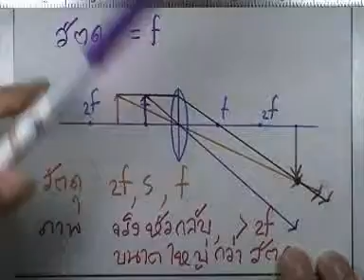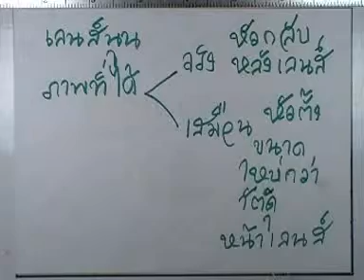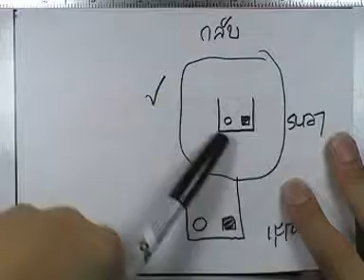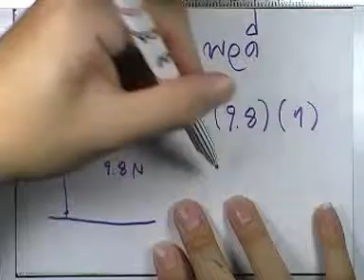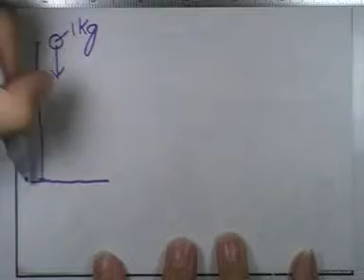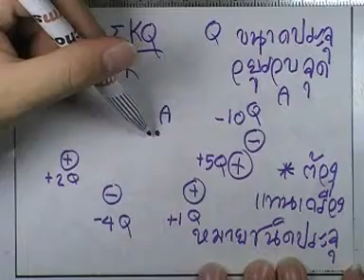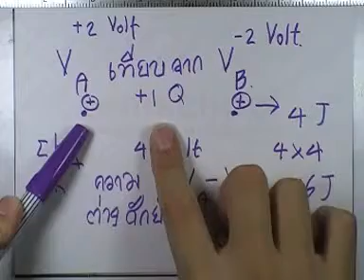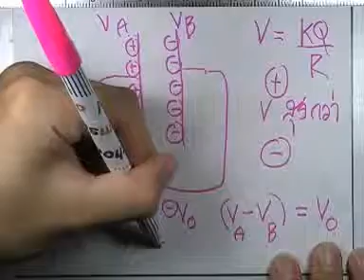ข้อสอบฟิสิกส์ PAT ,มีนาคม ปี2552 ,ตอน07